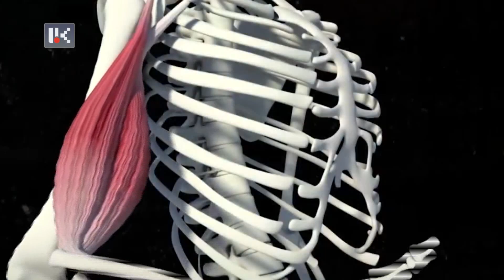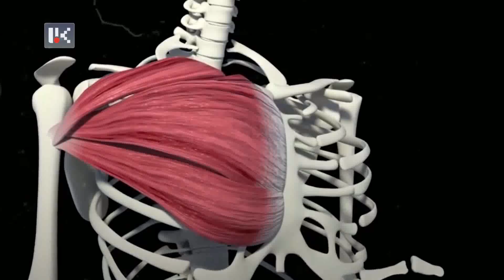Սահմանափակ կարողություններով մարդկանց ներգրավումը սպորտի մեջ /12․04․2023/